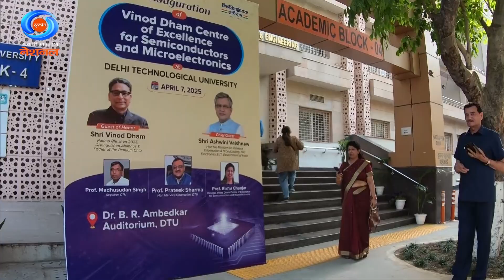DD Morning Show | India’s Progress in Semiconductors | Vinod Dham Centre Inauguration | DD National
In the DD Morning Show, a special feature on India’s advancements in semiconductors highlights the inauguration of the Vinod Dham Centre of Excellence for Semiconductors and Microelectronics at Delhi Technological University. The centre was inaugurated by Ashwini Vaishnaw, Union Minister for Railways, Communications, and Electronics & Information Technology. Dignitaries praised India’s growing technological capabilities and innovations.